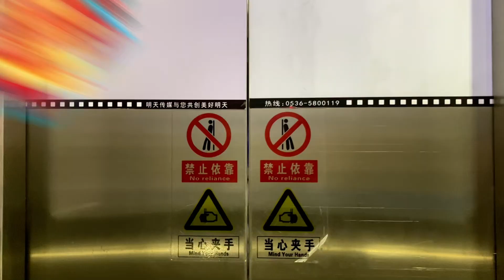Cocoly fertilizer company begins to work and will help more farmers get good harvest.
After the holiday of the 2024 Chinese Lunar New Year, Cocoly Fertilizer Company started to work and face new challenges. In the new year, we will continue to work hard and help more farmers get a good harvest.